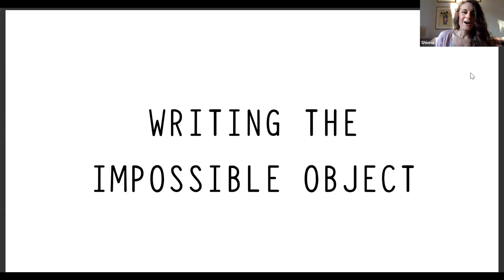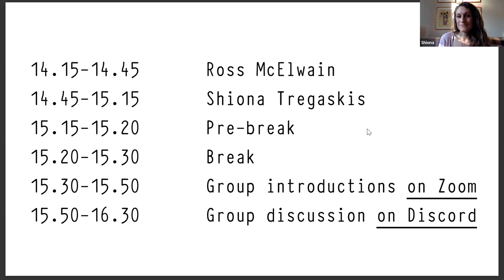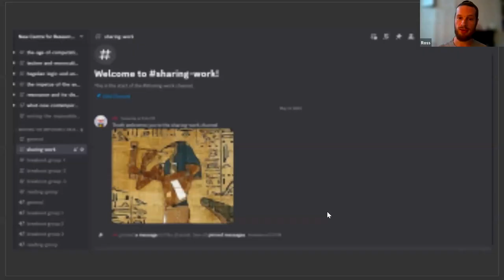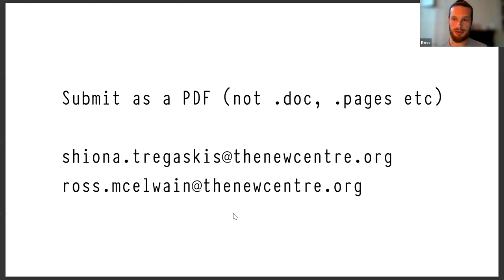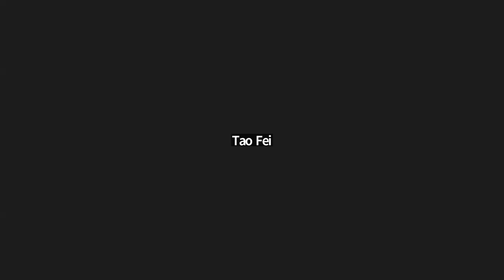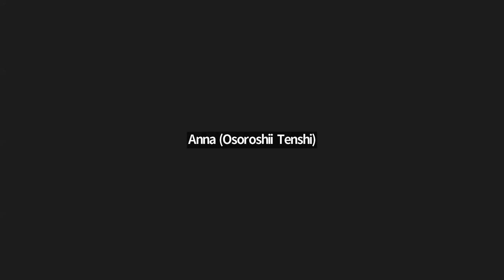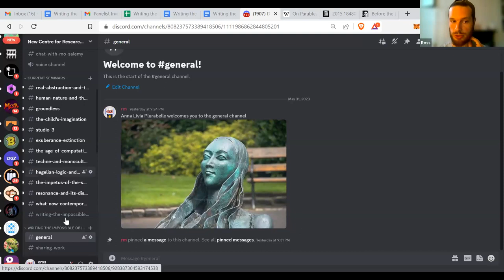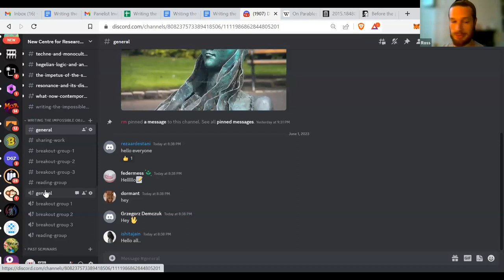Writing the Impossible Object 1/12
INSTRUCTOR: Ross McElwain, Shiona Tregaskis
PROGRAM: Critical Philosophy, Transdisciplinary Studies, Post-Planetary Universal Design, Art & Curatorial Practice
CREDIT(S): 3
DATE: June 1, 15, 29, August 3, 17, 31, September 7, October 12, 26, November 9, 30, December 14.

DESCRIPTION: Writing the Impossible Object is a three-credit Workshop Seminar focusing on the creation and writing of theory, fiction, and theory-fiction. Aided by our Guest Speakers, we will chart a novel path through entangled canons of writing from and about ideas: bodies of writing in which theoretical and imaginative forms collapse into one another. We will emphasize the uncanonizable and ludic aspects of what has recently been gathered under the umbrella of theory-fiction, such that we may approach matters of genre with an attitude of ‘yes, and…’

Supported by breaks of either a fortnight or a month between Sessions to allow participants to write, they will be asked to produce several shorter pieces of writing and one more substantial text over the 7-month duration of the Seminar, and indeed to work in genres in addition to written prose. Podcasts, videos, essay films, long-form social media, and comics are all possible forms to be explored here. The majority of Sessions will begin with conversations with guests on their own writing and their advice for young writers. They include Reza Negarestani, Huw Lemmey, K Allado-McDowell and others to be confirmed.

These conversations will straddle genres and trouble the distinctions between them. We will examine techniques and processes for creating texts, spanning from the Renaissance commonplace book to avant-garde plagiarism. In the last hour of each Session, we will form smaller groups to give and receive feedback in an environment that fosters risk-taking and an understanding approach to feedback and criticism.

The Seminar will culminate in a publication featuring the work of course Participants, who will also be encouraged to create their own publications, solo or jointly, throughout the Seminar.

IMAGE: Cy Twombly, Untitled (Bacchus) 2008.